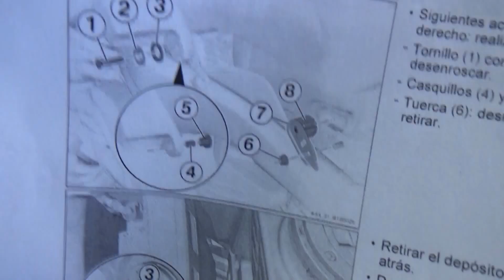BMW K 1200GT (K44) 2006. Cómo cambiar el motor. Paso 6, cómo desmontar el depósito de gasolina.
Extractor de bobinas BMW K1200 y K1300 y otras
Filtro aceite
Aceite motor
Filtro del aíre
Aceite cardan o transmisión
Batería para BMW K1200GT y otras varias BMW
Pastillas de freno delanteras y traseras marca alternativa
Líquido de embrague (base mineral) -Magura Blue Blood (100 ml + kit purgado)

Carrito-plataforma de carga
Minigrua elevadora para motores de moto

Polea acero inoxidable (400 kgr.)
Cabestrante o polipasto (500 Kgr.)
Anilla sujección techo (900Kgr.)
Taco químico Pattex TQ500

El paso número 6 para la sustitución del motor de mi BMW K 1200GT consiste en extraer el depósito de la gasolina.

Este video pertenece a la serie de videos sobre el proceso paso a paso sobre de cambio o sustitución del motor completo de mi BMW K 1200GT (K44) de 2006 y las operaciones de mantenimiento mecánico. Todo ello se podría considerar como un video manual de taller bastante completo sobre este modelo de moto.

Los enlaces individualizados a cada uno de os videos son los siguientes:

1. Los dos nuevos proyectos seguidos del Canal de José Manuel H. BMW K 1200GT y Volkswagen EOS.

5. BMW K 1200GT (K44) 2006. Cómo cambiar el motor. Paso 2, drenar el aceite del motor.

6. BMW K 1200GT (K44) 2006. Cómo cambiar el motor. Paso 3, drenar líquido refrigerante y quitar radiador.

8. BMW K 1200GT (K44) 2006. Cómo cambiar el motor. Paso 4, extraer bobinas y bujías.

9. BMW K 1200GT (K44) 2006. Cómo cambiar el motor. Paso 5, extraer motor del chasis. 1/3.

10. BMW K 1200GT (K44) 2006. Cómo cambiar el motor. Paso 5, extraer motor del chasis. 2/3.

11. BMW K 1200GT (K44) 2006. Cómo cambiar el motor. Paso 5, extraer motor del chasis. 3/3.

12. BMW K 1200GT (K44) 2006. Cómo cambiar el motor. Paso 6, cómo desmontar el depósito de gasolina.

13. BMW K 1200GT (K44) 2006. Cómo cambiar el motor. Paso 7 desmontar unidad mando  sistema chasis (ZFE).

14. BMW K 1200GT (K44) 2006. Cómo cambiar el motor. Paso 8, cómo sustituir el filtro del aíre.

15. BMW K 1200GT (K44) 2006. Cómo cambiar el motor. Paso 9, Cómo desmontar la caja del filtro del aíre.

17. BMW K 1200GT (K44) 2006. Cómo cambiar el motor. Paso 11, desmontar el sistema de escape.

20. BMW K 1200GT (K44) 2006. Cómo cambiar el motor. Paso 13, desmontar la línea de inyección.

21. BMW K 1200GT (K44) 2006. Cómo instalar el motor. Paso 14, trasplante de componentes y anclaje al chasis.

22. BMW K 1200GT (K44) 2006. Cómo instalar el motor. Pierre se tiene que ir y yo me quedo solo.

23. BMW K 1200GT (K44) 2006. Cómo instalar el motor. Paso 15, cambiar el aceite de motor y filtro.

24. BMW K 1200GT (K44) 2006. Cómo instalar el motor. Paso 16, cambiar el aceite al cardan o de la transmisión.

25. BMW K 1200GT (K44) 2006. Cómo instalar el motor. Paso 17, todas las conexiones eléctricas paso a paso.

26. BMW K 1200GT (K44) 2006. Cómo instalar el motor. Paso 18, instalando cardan y restaurando el sistema de escape.

27. BMW K 1200GT (K44) 2006. Cómo instalar el motor. Paso 19, instalar el radiador, caja y filtro del aíre.